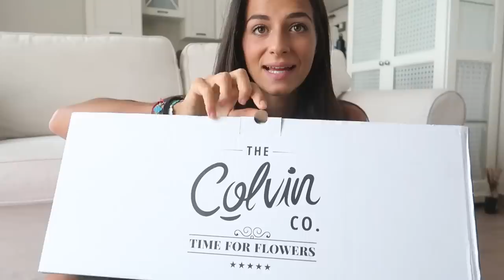BIO DOP IGP: COSA SIGNIFICANO VERAMENTE? Un unboxing istruttivo!